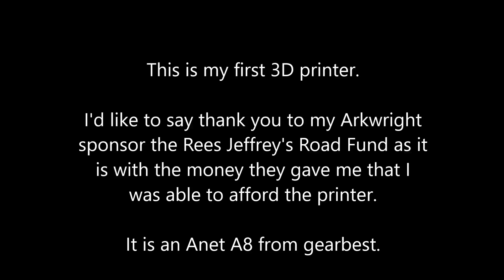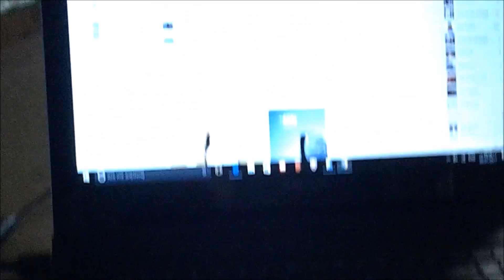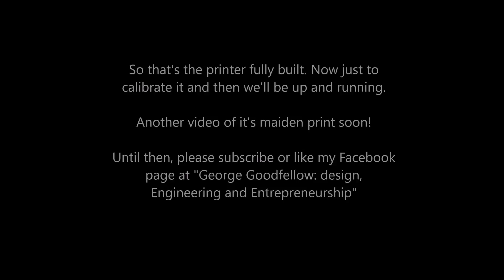3D printer build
This is my first 3D printer and this video shows how I built it. I would like to say a massive thank you to my Arkwright sponsor, the Rees Jeffreys Road Fund, for giving me the money that allowed me to buy the printer.